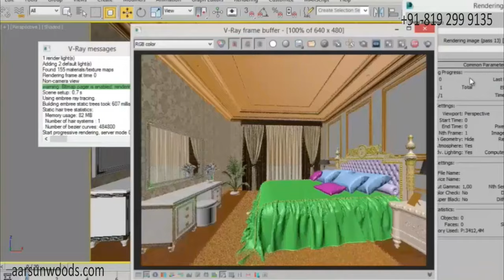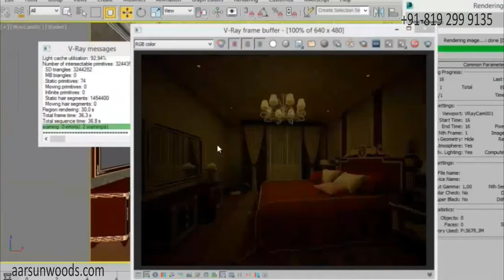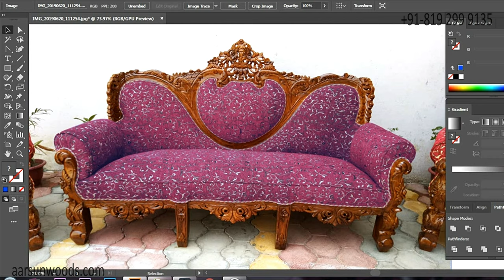#252 Do You Think All Furniture Images Are Real? THE TRUTH ABOUT CATALOG IMAGES at Aarsun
Do You Really Think Every Product Image You See Online Is Always Real Furniture Image??? Watch the video to know more.

Whenever you are looking for RealFurniture, you usually receive the catalog with images online or from the offline store manager in form of a booklet or a brochure.
Do you think the catalog images online or offline are of real furniture?
Are you sure these images are clicked in a royal Bungalow, Resort or, Palace?

Here we are in front of you again with a video, which shows the difference between us and others.
The motive behind this video is quite clear. You should know what is real and you should know about the furniture units you want to buy online. Here, we are trying to clear out what is real and what is not.
How the images are actually presented in front of you?
Are these real images or just rendered graphics?
And how to actually get the real product?
Aarsun is an ISO Certified Company, awarded Global Excellence Award for Best Wood Handicrafts & Furniture Manufacturer in 2019 as well as in 2018. We are the top furniture manufacturer/ furniture maker offering best-in-class handcrafted wooden furniture online.

Online furniture buying is not always easy, as there are so many options and so many sellers, Watch this video and help yourself to ease the decision.

सभी ऑनलाइन छवियां वास्तविक नहीं हैं, वे कंप्यूटर जनित डिज़ाइन भी हो सकते हैं।
इन तस्वीरों के पीछे की वास्तविकता के लिए इस वीडियो को देखें ! कैटलॉग छवियों के साथ सस्ते फर्नीचर का दावा करने वाले यूट्यूब पर वीडियो नकली दावे हो सकते हैं, इन वीडियो के पीछे की वास्तविकता को खोजने के लिए इस वीडियो को देखें

అన్ని ఆన్లైన్ చిత్రాలు వాస్తవమైనవి కావు, అవి కంప్యూటర్ సృష్టించిన నమూనాలు కూడా కావచ్చు.  ఈ చిత్రాల వెనుక వాస్తవికత కోసం ఈ వీడియోను తనిఖీ చేయండి కేటలాగ్ చిత్రాలతో చౌకైన ఫర్నిచర్ క్లెయిమ్ చేసే యూట్యూబ్‌లోని వీడియోలు నకిలీ క్లెయిమ్‌లు కావచ్చు, ఈ వీడియోల వెనుక వాస్తవికతను తెలుసుకోవడానికి ఈ వీడియో చూడండి

எல்லா ஆன்லைன் படங்களும் உண்மையானவை அல்ல, அவை கணினி உருவாக்கிய வடிவமைப்புகளாகவும் இருக்கலாம்.  இந்த படங்களுக்குப் பின்னால் உள்ள உண்மைக்கு இந்த வீடியோவைச் சரிபார்க்கவும்
அட்டவணைப் படங்களுடன் மலிவான தளபாடங்களைக் கோரும் யூடியூப்பில் உள்ள வீடியோக்கள் போலி உரிமைகோரல்களாக இருக்கலாம், இந்த வீடியோக்களுக்குப் பின்னால் உள்ள யதார்த்தத்தைக் கண்டறிய இந்த வீடியோவைப் பார்க்கவும்

ಎಲ್ಲಾ ಆನ್ಲೈನ್ ಚಿತ್ರಗಳು ನಿಜವಲ್ಲ, ಅವು ಕಂಪ್ಯೂಟರ್ ರಚಿತ ವಿನ್ಯಾಸಗಳೂ ಆಗಿರಬಹುದು.
ಈ ಚಿತ್ರಗಳ ಹಿಂದಿನ ವಾಸ್ತವತೆಗಾಗಿ ಈ ವೀಡಿಯೊವನ್ನು ಪರಿಶೀಲಿಸಿ
ಕ್ಯಾಟಲಾಗ್ ಚಿತ್ರಗಳೊಂದಿಗೆ ಅಗ್ಗದ ಪೀಠೋಪಕರಣಗಳನ್ನು ಹೇಳಿಕೊಳ್ಳುವ ಯೂಟ್ಯೂಬ್ನಲ್ಲಿನ ವೀಡಿಯೊಗಳು ನಕಲಿ ಹಕ್ಕುಗಳಾಗಿರಬಹುದು, ಈ ವೀಡಿಯೊಗಳ ಹಿಂದಿನ ವಾಸ್ತವತೆಯನ್ನು ಕಂಡುಹಿಡಿಯಲು ಈ ವೀಡಿಯೊವನ್ನು ನೋಡಿ